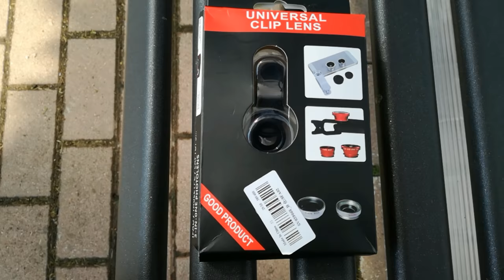Recensione Obiettivi fotografici universali per smartphone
In questo video farò una breve recensione degli obiettivi universali per smartphone ,che comprendono fish eyes, macro e ,wide angle